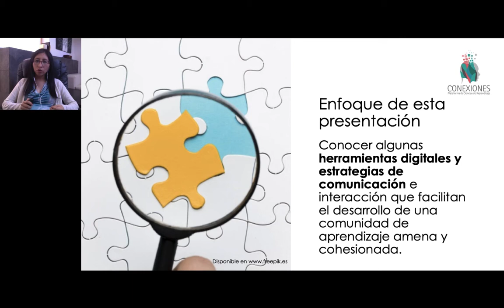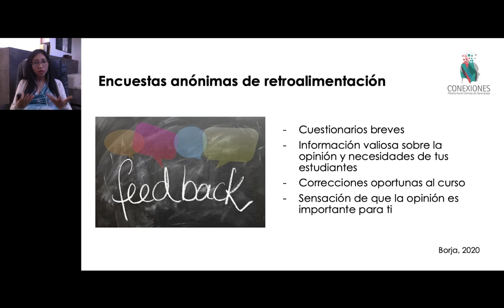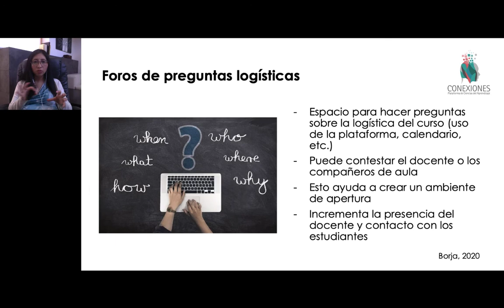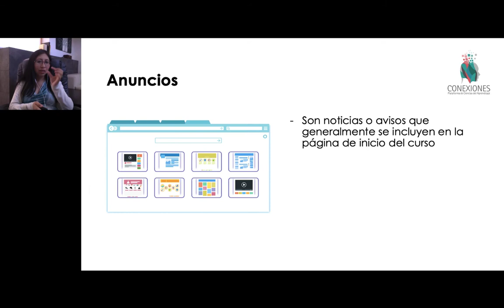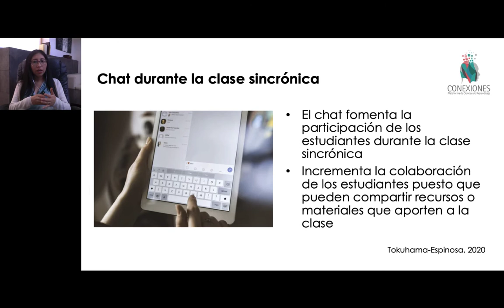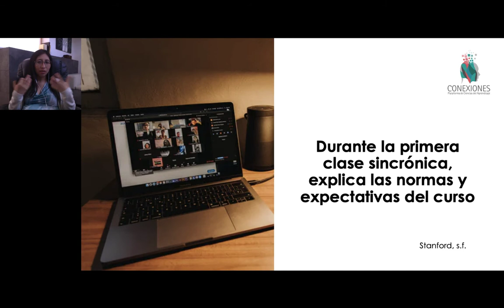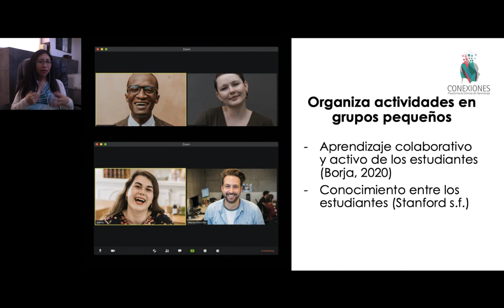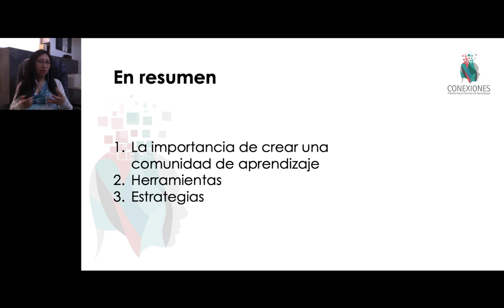Herramientas y estrategias para crear una comunidad de aprendizaje en línea